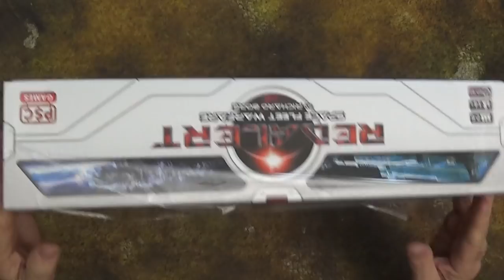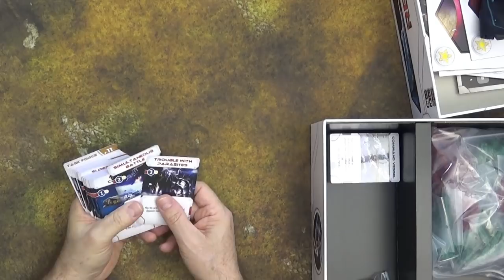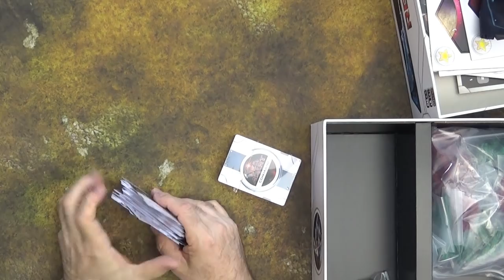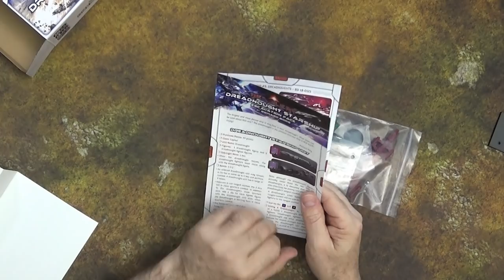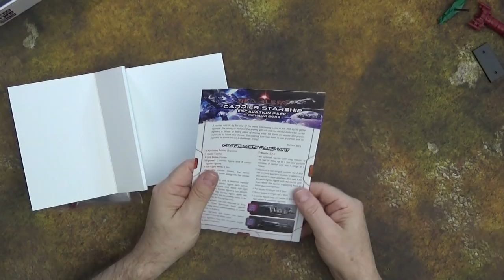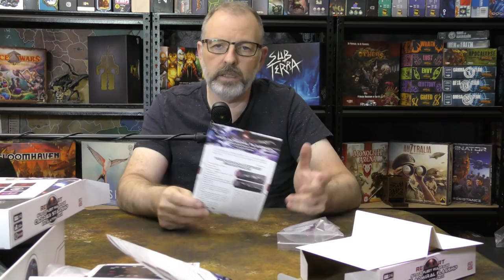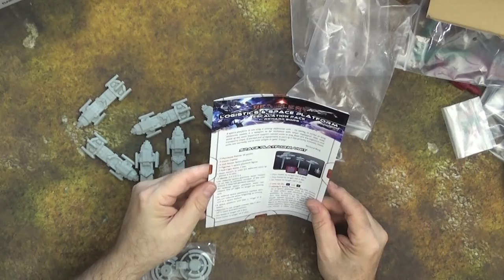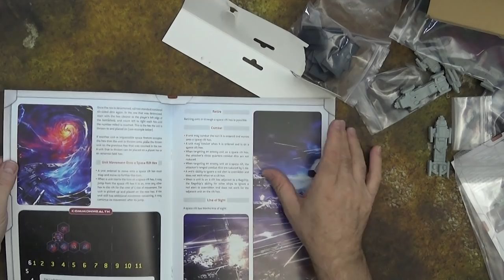Red Alert: Space Fleet Warfare - Unboxing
TTK's resident games guru, Greg, takes us through what's in the box for "Red Alert: Space Fleet Warfare" from Richard Borg and PSC Games!

"Red Alert allows two to six players to duke it out in Space. The play of Command cards drives the action and creates a “fog of war”, while battle dice resolve combat quickly and efficiently. Combat cards add an element of suspense and challenge players to maintain their star token reserves to power their Combat cards through the course of a battle. The action on a Combat card may hinder the opposition forces, enhance a player’s units, or may instantly change the course of a battle.

An assortment of Task Force cards allow players to quickly deploy a fleet of starships. In addition to these task force units, players can augment and customize their fleets with support vessels."

Check them out on their website below as well:
Help support what we do with a visit to our online shop!